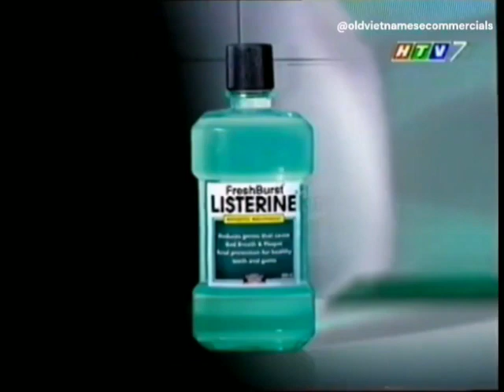Listerine "Brushing"/ Giới thiệu FreshBurst (20s) - Vietnam, 2002